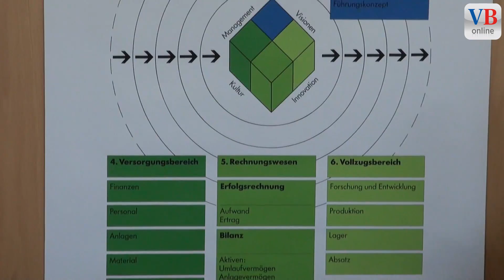Wirtschaftswoche bei der Ivoclar Vivadent